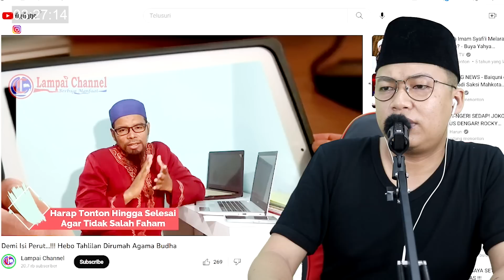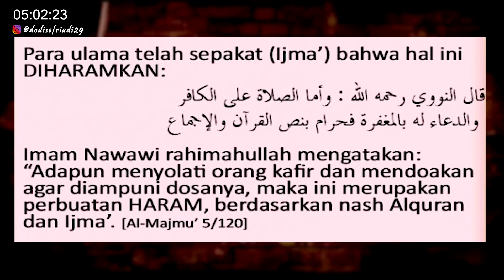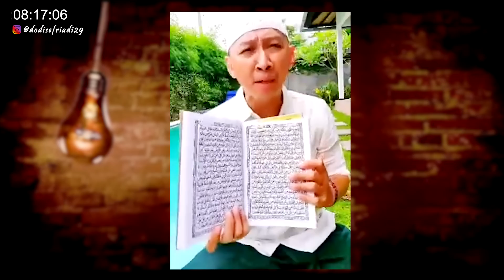Tahlilan Dikelilingi Patung Budha Ini Toleransi Kebablasan